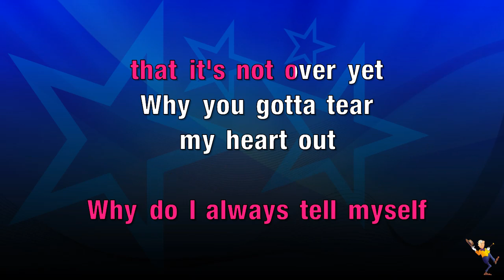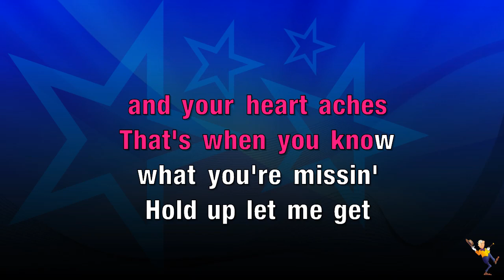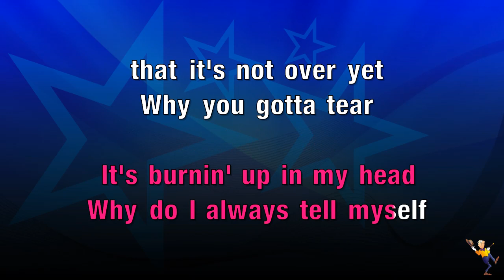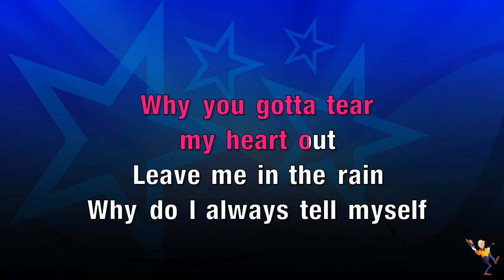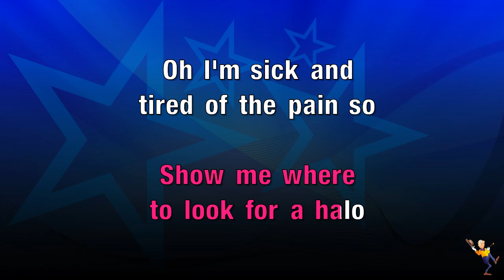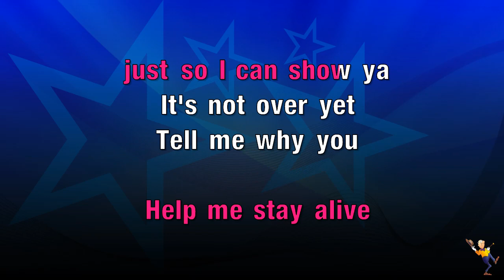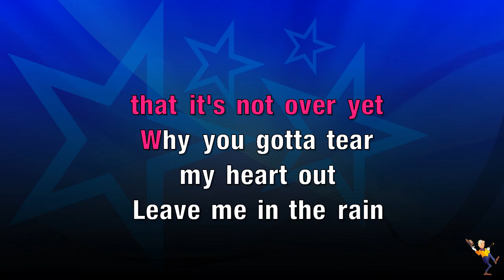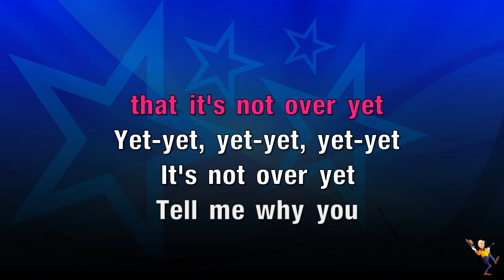Not Over Yet - KSI ft Tom Grennan (KARAOKE)